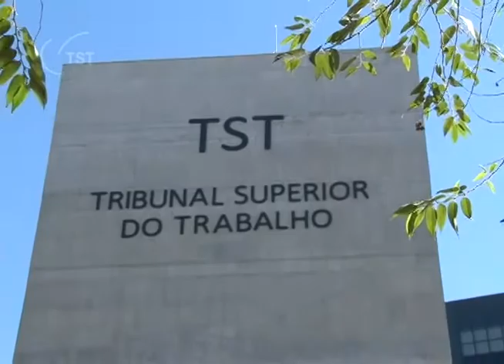Conab terá de reenquadrar funcionária anistiada do Plano Collor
A Companhia Nacional de Abastecimento (Conab) foi condenada a reenquadrar e pagar diferenças salariais uma empregada que havia sido demitida no período Collor e retornado ao serviço público por meio da lei de anistia, tendo sido enquadrada em nível incompatível com o cargo que exercia antes da dispensa. A empresa recorreu, mas a Segunda Turma do Tribunal Superior do Trabalho não conheceu do recurso quanto à constestação do reenquadramento e negou provimento ao questionamento das diferenças salariais, ficando mantida a decisão do Tribunal Regional da 18ª Região (GO).